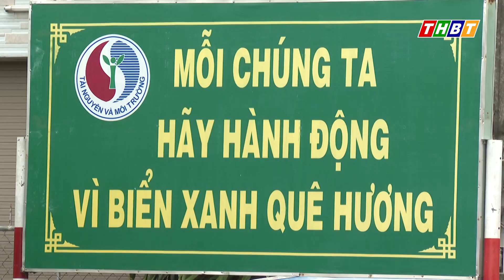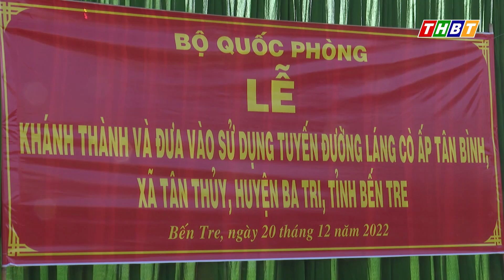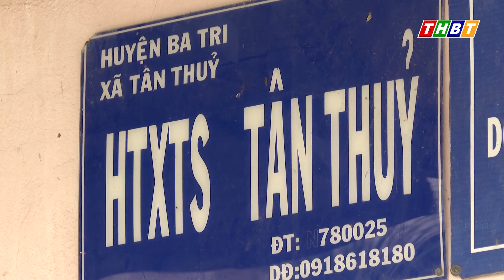TÂN THỦY TRÊN ĐƯỜNG VỀ ĐÍCH XÃ NÔNG THÔN MỚI NÂNG CAO